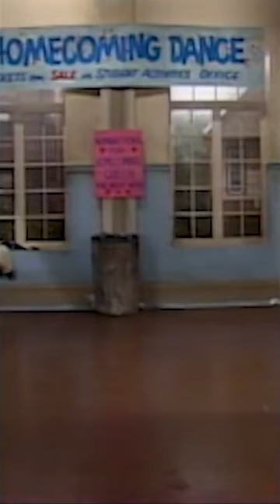Don't Mess With A Bundy ❌ | Married With Children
Kelly and Buck avenge Bud's honor.

From Married With Children, Season 4 Episode 18, 'What Goes Around Came Around.' Bud plans an act of long-awaited revenge on a girl who was responsible for his terrible humiliation in primary school.